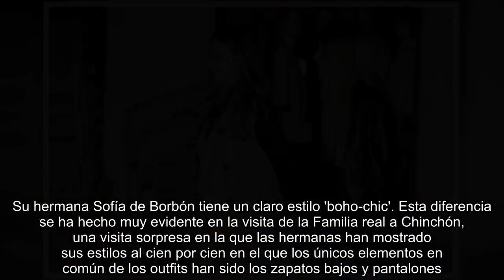🤩 La princesa Leonor y la infanta Sofía remarcan sus propios estilos en Chinchón